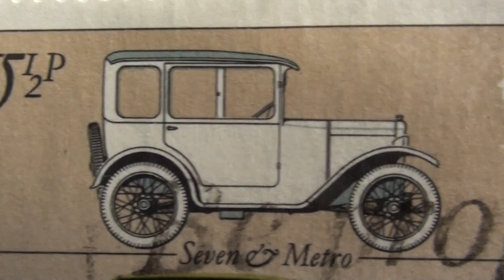Austin Car and Seven Metro Car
Stamp with Cars  Images